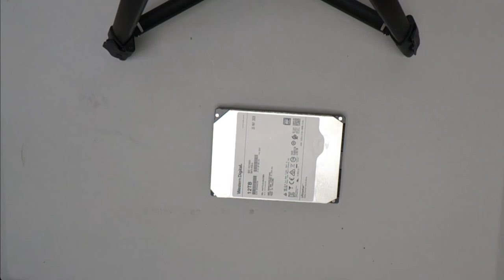Shuck It! Disassembling A WD Black D10 Game Drive External Desktop Hard Drive